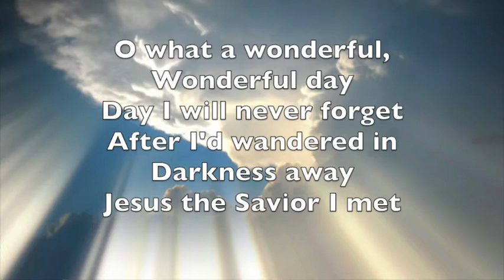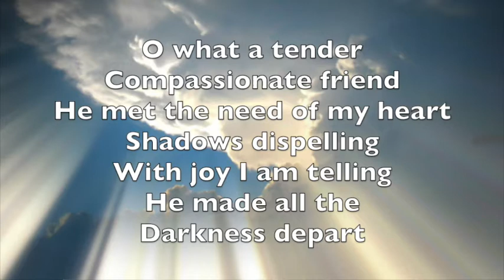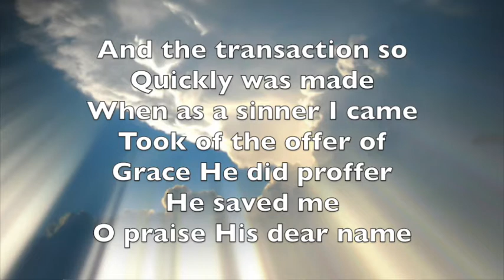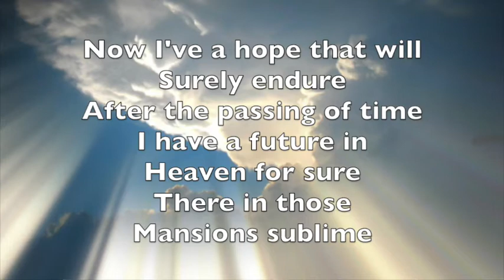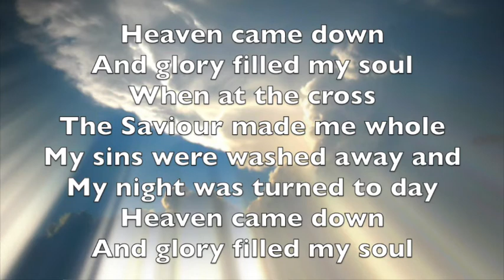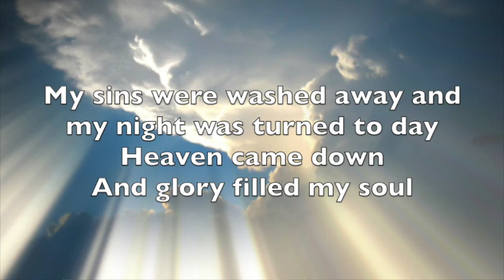Heaven Came Down and Glory Filled My Soul